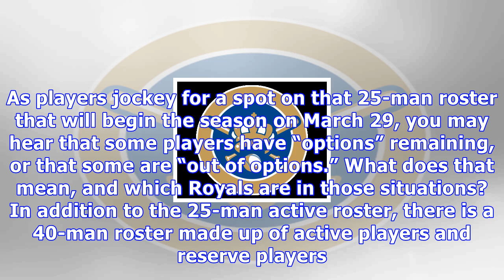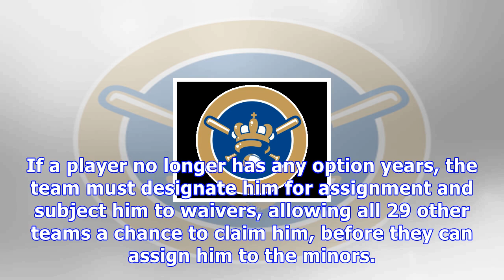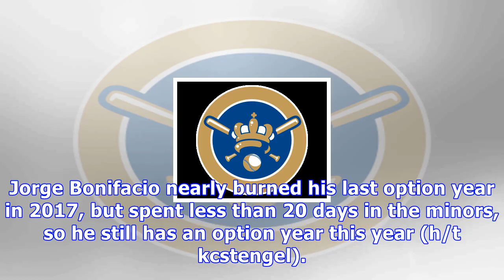Which royals are out of options, and what does that mean?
The Royals began spring training with more roster spots up for grabs than the past few seasons. As players jockey for a spot on that 25-man roster that will begin the season on March 29, you may hear that some players have “options” remaining, or that some are “out of options.” What does that mean, and which Royals are in those situations? In addition to the 25-man active roster, there is a 40-man roster made up of active players and reserve players. A player must be added to the 40-man roster t...